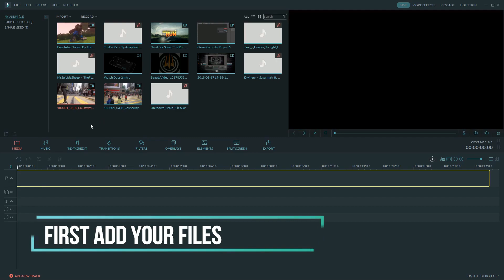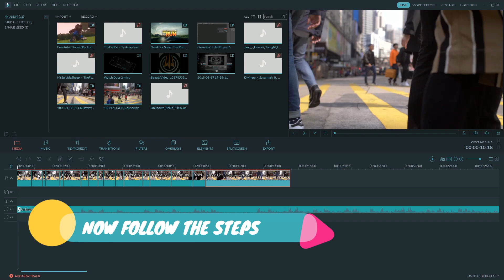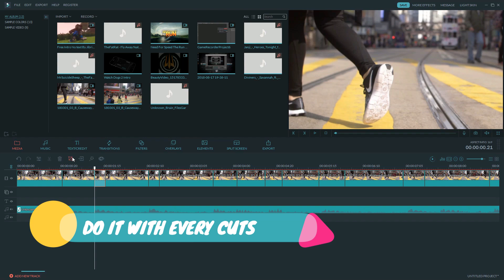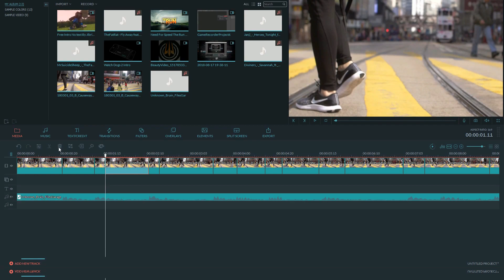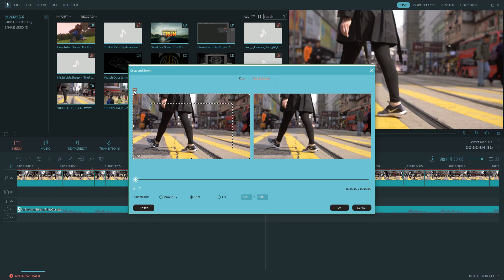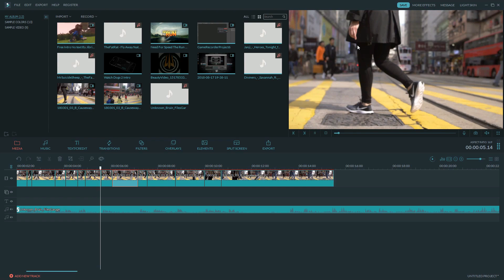HOW TO ADD BASS BUMP EFFECT TO YOUR VIDEO I FILMORA..(VERY EASY)